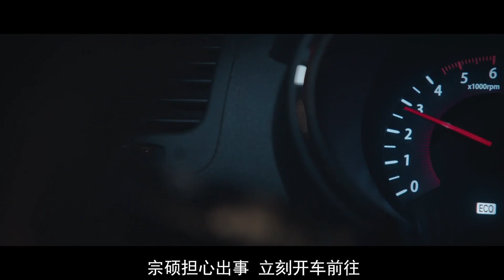题材敏感，复仇带感，下起饭来一碗接一碗！《猪猡之王》5-6